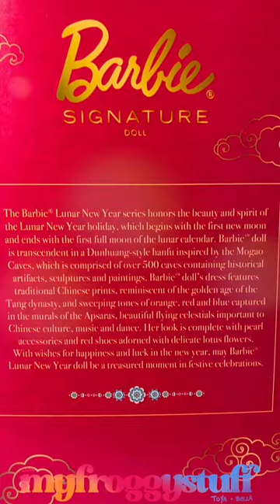Lunar New Year Barbie 2023